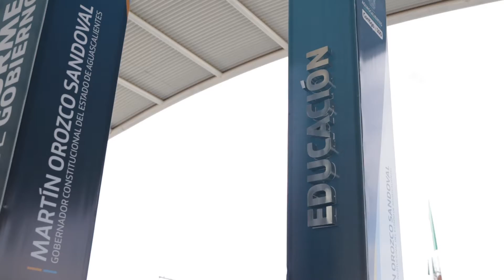5º Informe de Gobierno - Educación